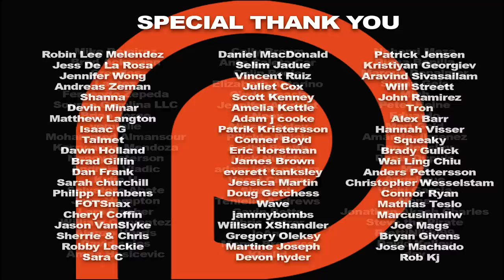Breaking Bad Season 2 Episode 6 'Peekaboo' REACTION!!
After Skinny Pete gets ripped off, Walt makes Jesse go get the money. Meanwhile, Walt's cover story on how Elliott and Gretchen are paying for his medical treatment is on the verge of collapsing. Here's our reaction to season 2, episode 6 of Breaking Bad.